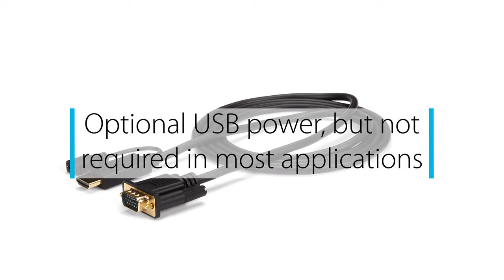6ft HDMI to VGA Active Converter Cable - HD2VGAMM6 | StarTech.com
The HD2VGAMM6 6ft HDMI® to VGA converter cable lets you connect your HDMI equipped Chromebook™, laptop or desktop to a VGA monitor or projector, with no additional adapters or cables required.

The converter cable saves you the hassle of combining an HDMI to VGA adapter with a bulky VGA cable by providing an end-to-end solution for connecting your digital HDMI computer to your VGA monitor or projector.

Unlike most HDMI to VGA adapters which require a power outlet to convert the video signal, the HD2VGAMM6 doesn’t need external power in most installations. To work with Mac computers where extra power is needed, the HD2VGAMM6 features an optional integrated USB power source (USB cable not included), which makes connecting a display to your desktop or workstation that much easier, if additional power is required.

In the past, converting digital HDMI to analog VGA was a difficult and expensive task. Now, you can avoid upgrade costs by connecting your HDMI video source to your existing VGA monitor or projector using the HD2VGAMM6. Plus, because the adapter cable supports video resolutions up to 1920x1200 or 1080p, you can rest assured you can use your existing VGA display while maintaining high-definition video quality.

The HD2VGAMM6 converter cable delivers a precise 6ft connection that eliminates the clutter of excess cable length and ensures a tidy, professional installation. For longer shorter installations, we offer a 3 ft HDMI to VGA cable(HD2VGAMM3), and longer installations we offer a 10 ft HDMI to VGA cable(HD2VGAMM10), enabling you to choose the right cable length for your installation needs.

Please note: Digitally encrypted content from the HDMI video source will not be displayed.

The HD2VGAMM6 is backed by a 3-year StarTech.com warranty and free lifetime technical support.